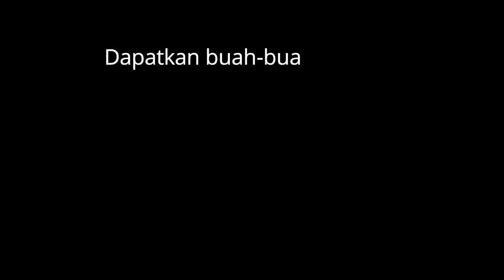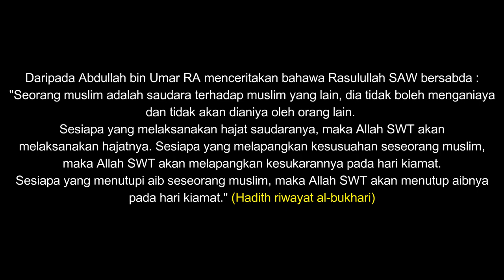Bantuan ppm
Hanya wakil sebagai amanah yang diberikan untuk menyampaikan sedikit bantuan daripada NGO Belia Minang, bagi membantu belia minang di cawangan Permas Jaya. Mungkin diri ini masih berdosa, kerana ramai lagi yang tidak dapat dibantu oleh PPM kerana dana PPM yang belum mengizinkan. In Sha Allah jiak diberikan kekuatan dan keizinan oleh Allah SWT Otak Nilai Marketing akan bekerjasama bersama membantu masyarakat.

"jika ada kata-kata melukai hati, menunduklah dan biarkan ia melewatimu. (jangan dimasukkan dihati, agar tidak lelah hatimu.)"